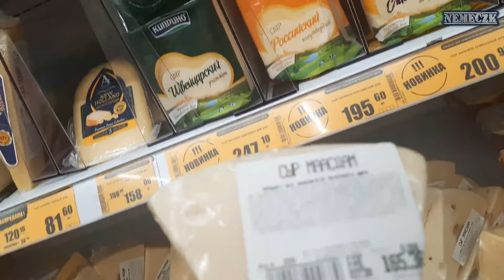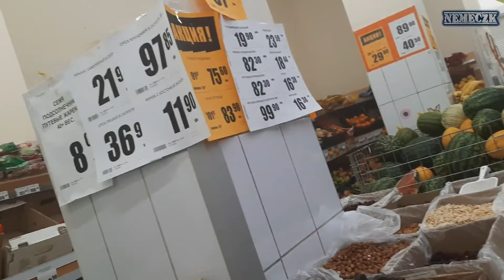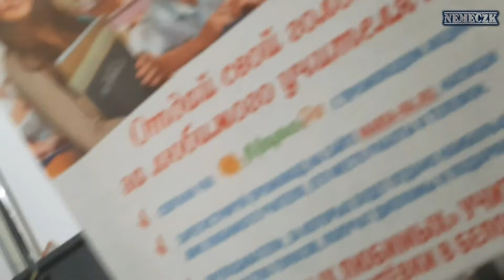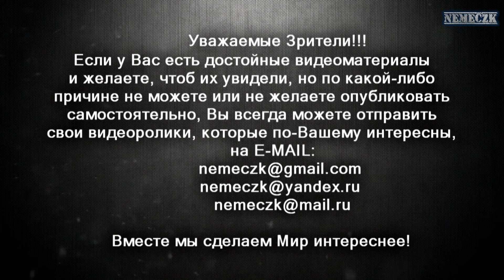Тухлое наследие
Магазин Мария Ра. Прокопьевск.
Если над овощами кружится рой мошек, пахнет гнильцой, в молочном отделе бродит молоко, а продавцы, наоборот, не бродят среди прилавков, а спокойно себе болтают по телефону — тут все ясно: в таком магазине лучше не покупать.
Если сомневаетесь в качестве товара, обратитесь к администрации за сертификатом или декларацией о соответствии. Даже если показали сертификат и срок годности товара еще не вышел, продукт может испортиться из-за неправильного хранения — в таком случае нужно требовать проведения экспертизы. Вы вправе присутствовать при ней. Часто для возврата денег хватает одного только упоминания всего этого.
Оставляйте в комментариях своё мнение по этому поводу! Впереди ещё много интересного!
Общественный комитет народного контроля-42 (ОКНК-42).

Уведомляю:
Данный видеоматериал был опубликован, согласно ст. 29 Конституции РФ, ст. 7-10 Закона РФ от 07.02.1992 N 2300-1 (ред. от 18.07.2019) "О защите прав потребителей", КоАП РФ Ст. 26.2, п. 3 ст. 6 ФЗ N149 от 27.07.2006 (ред. от 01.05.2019) "Об информации, информационных технологиях и о защите информации", в общественных интересах. В данном ролике явно видно, как продавцы нарушают КоАП РФ. В том числе их изображение получено при съемке, которая проводилось в месте, открытом для свободного посещения и они не являлись основным объектом видеосъёмки п. 1 ст. 152.1 ГК РФ, а так же видео не используется в коммерческих целях.